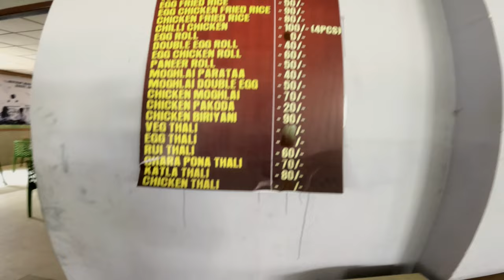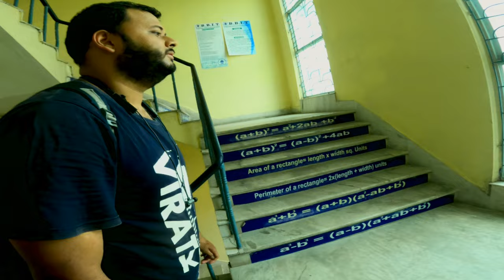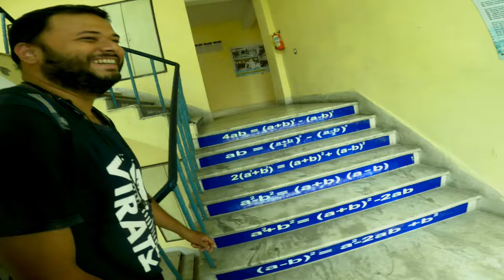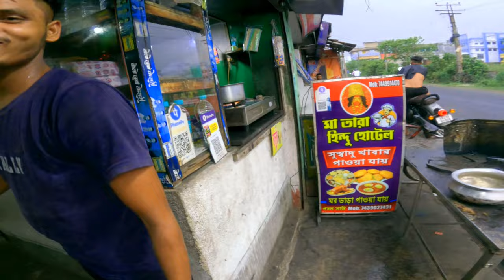Finally Last Day of MAKAUT Exam | (BBIT) Budge Budge Institute of Technology College Tour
(BBIT) Budge Budge Institute of Technology College Tour & Full College Review.

Fee Structure:
For B.Tech 1st Year: 3.84 Lakh
For B.tech Lateral: 1.80 Lakh

I Hope You will Enjoy Watching My Videos & Shower Your Love on Us.
Because a Promise will Always be a Promise.

Id: uttamsarkar102

Always Keep Support,
Uttam Sarkar Vlogs